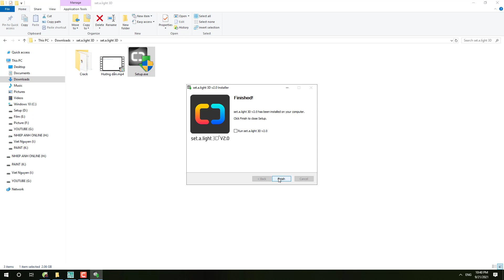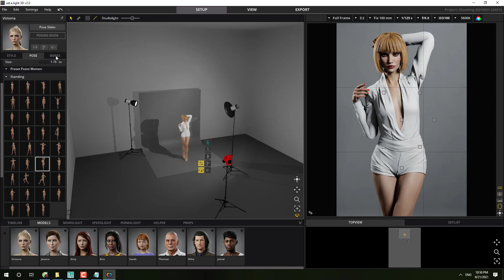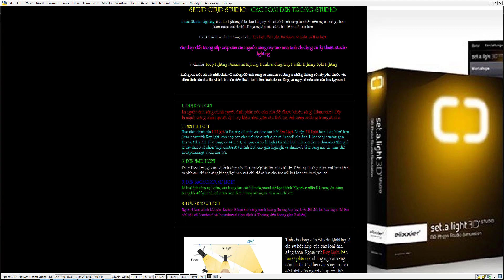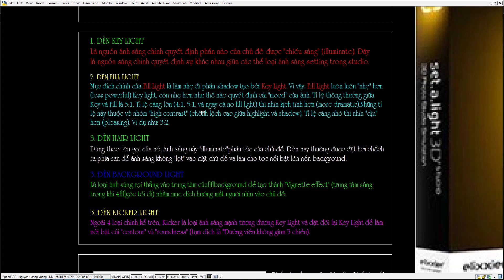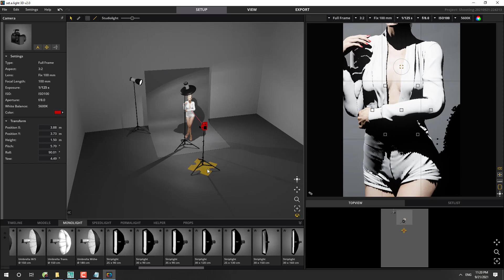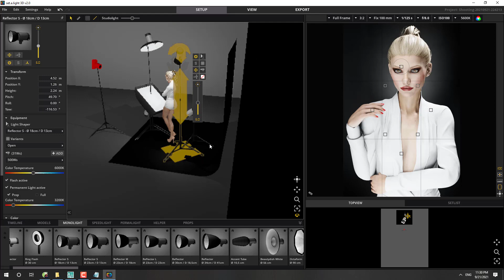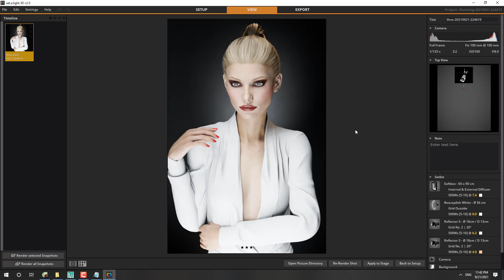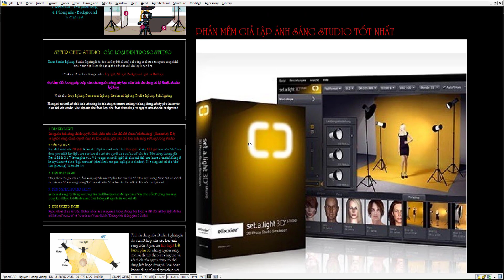Hướng Dẫn Phần Mềm "Set a Light 3D" Giả Lập Phòng Chụp Studio & 5 Setup Ánh Sáng Cơ Bản Nhất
Trong video này tôi xin chia sẻ vời các bạn cách:
* Sử dụng phần mềm Set.a.light 3D bản V2.0
- Giao diện
- Các công cụ, ứng dụng
- Cách bố trí không gian ánh sáng

* Basic Studio Lighting: Studio Lighting là tái tạo lại (hay bắt chước) ánh sáng tự nhiên nên nguồn sáng chính luôn được đặt ít nhất là ngang tầm mắt của chủ đề hay là cao hơn.
Có 4 loại đèn chính trong studio: Key light, Fill light, Background light, và Hair light.
Sự thay đổi trong sắp xếp của các nguồn sáng này tạo nên tính đa dạng củ kỹ thuật studio lighting.

* 5 Seting cơ bản trong chụp Studio
-Loop Lighting
-Paramount Lighting
-Rembrand Lighting
-Profile Lighting
-Split Lighting